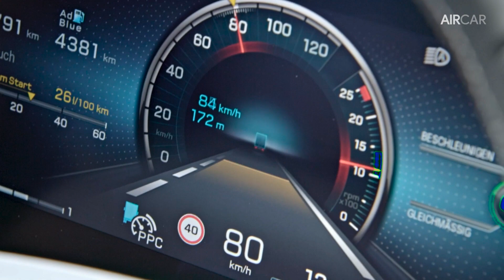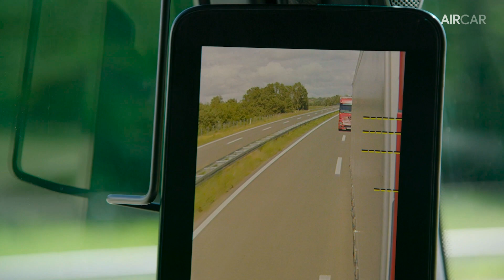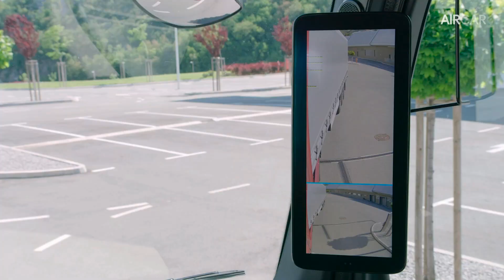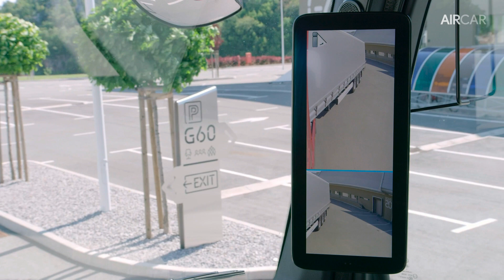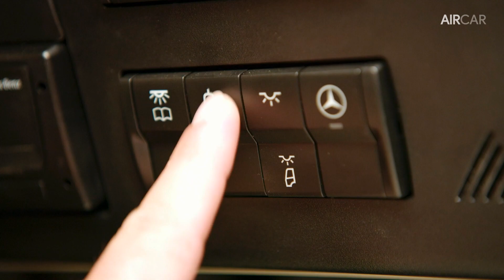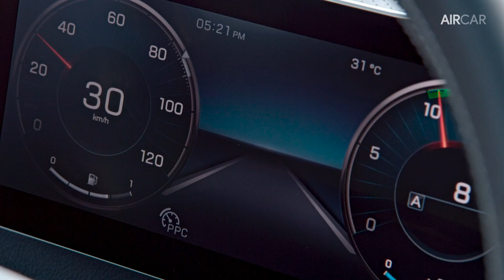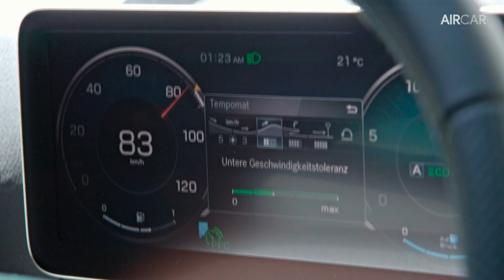2019 Mercedes Actros ► The Most High-tech Truck In The World?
The new Actros - the safest, most efficient and best connected truck ever

MirrorCam as standard for better all-round visibility and optimised aerodynamics

Until now, cameras replacing the outside mirrors have typically only been seen on concept vehicles. Mercedes-Benz Trucks is now systematically leveraging the advantages of this technology and is bringing with the new Actros a truck to market which is the first series production truck in the world to have MirrorCam on-board.

Replacing the conventional main mirrors and wide-angle mirrors this system works entirely with digital cameras and displays. The MirrorCam provides a considerably improved all-round view and its performance significantly exceeds legal requirements. In addition to increased safety, the omission of mirrors reduces fuel consumption, as the compact digital cameras bring considerable aerodynamic advantages.

The cameras are attached to the right and left of the roof frame. The images captured are displayed on two 15-inch displays with a resolution of 720 x 1920 pixels. These are attached to the A-pillars inside the cab. One positive side effect of this is that the driver now has a good, diagonal view past the A-pillars, which enlarges the field of view. Furthermore, the coated lens provides optimal protection against dirt in the field of vision. These factors also help boost safety.

The MirrorCam has multiple functions helping the driver: When driving forward, the classic and familiar division of the field of view is shown on the displays, just like with conventional mirrors. When taking corners in a tractor unit, however, the image on the display on the inside of the bend is pivoted and thus provides an optimal view of the entire trailer – a considerable improvement compared to a conventional system of mirrors. Furthermore, distance lines help to provide a clearer appraisal of the traffic behind. There is also an additional line that can be individually set, e.g. to show the end of the trailer, thereby making precision manoeuvring even easier. At dusk, the system switches to a night vision mode.

Mercedes-Benz Trucks exclusive: new Active Brake Assist 5 with further improved pedestrian detection

New Active Brake Assist 5 is an enhancement of Active Brake Assist 4. This safety assistance system is unique in terms of its functionality and no other manufacturer provides a system alike. With the improved fifth generation of Active Brake Assist, Mercedes-Benz is also underlining its leading position when it comes to the safety of heavy-duty trucks – a role that is continually reaffirmed by market demand. Since Active Brake Assist 1 was introduced in 2006, Mercedes-Benz Trucks has sold nearly 230 000 trucks with the emergency braking system on-board.

New for Active Brake Assist 5 is its functionality based on the radar and camera system. Among other features, it is now able to respond to people at speeds of up to 50 km/h. Within system limits, Active Brake Assist 5 can respond to a person who is crossing in front of the vehicle, coming towards it or in the same lane by applying maximum braking power up to standstill. The same applies to pedestrians who unobservantly walk in front of the vehicle and who may become paralysed – a situation which is happening more and more often in this smartphone age.

If Active Brake Assist 5 detects the threat of a rear-end collision with a vehicle in front, with a stationary obstacle or a pedestrian who is crossing in front, coming towards the vehicle or in the same lane, a three-stage warning system makes the driver aware of the threat. If the driver does not take action independently, a visual and audible warning is given first. After this, brake application of approximately 3 m/s is initiated, corresponding to around 50 percent of the maximum braking power. If the driver still hasn't responded, the system initiates maximum braking power – if necessary to a standstill – and activates the hazard warning lights at speeds below 50 km/h to warn the traffic behind. When at a standstill, the new electronic parking brake is applied automatically.

Thanks Again! :)